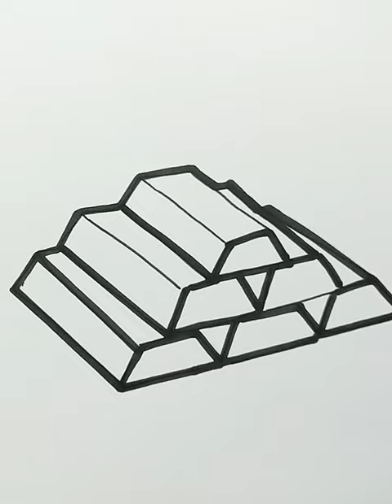DRAWING GOLD PILE